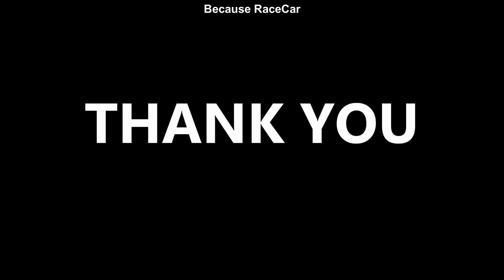Honda Civic EG K20 Pandem vs Civic Eg6 Turbo vs Golf 4 Turbo Drag Race Arad 2019